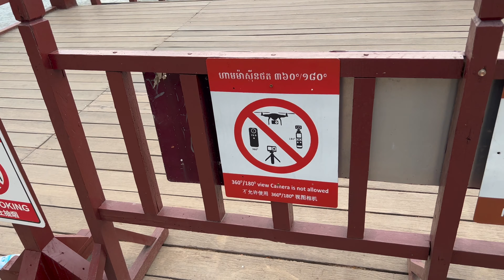How Hindu Temple Became Buddhism Religion at Angkor Wat Temple | SIAM REAP CAMBODIA 🇰🇭